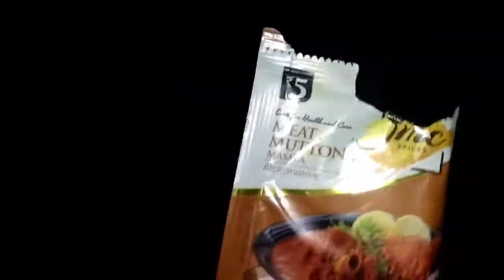মাংসৰ‌ দৰে লগা কঁঠালৰ ৰেচিপি /‌Jackfruit recipe / কম মছলাযুক্ত কঁঠালৰ ৰেচিপি /‌ Khati Axomiya khana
এইদৰে বনাওক ঘৰুৱা‌ পদ্ধতিৰে

@Khati axomiya